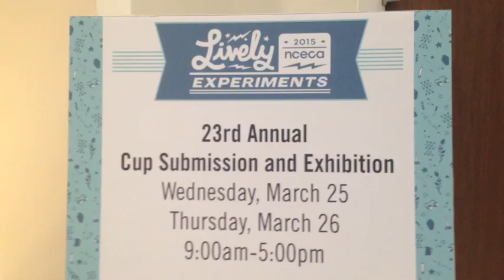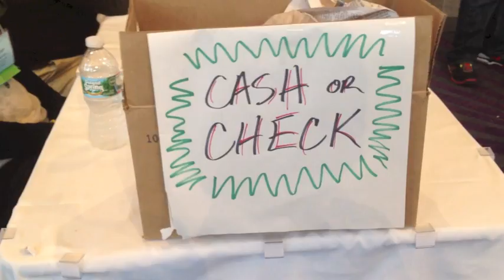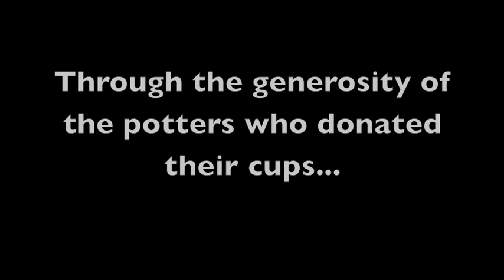NCECA 2015 Cup Sale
The National Ceramic Education for the Ceramic Arts  (NCECA) conference raises funds for Scholarships and Merit Awards through the popular Cup Sale.  Now in its 23rd year, hundreds of potters donate their beautiful ceramic cups to raise money. Hundreds of eager potters rush to get their favorite designs. Jim Bailey of Bailey Pottery interviews participants to hear about their choices, and captures the excitement of the rush to get those special cups.